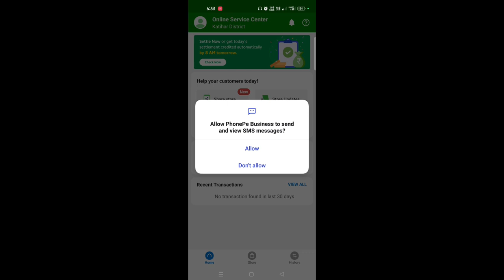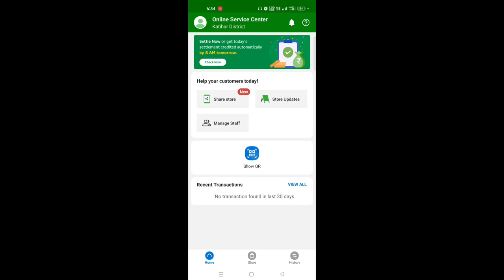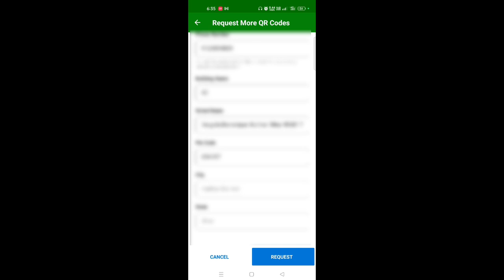PhonePe QR Code kaise order kare| phonepe ka qr mangwaye|QR order online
phonepe ka qr  order kare online|
QR order kare 2023
QR order kare online 2023
Phonepe QR stand Order online
Phonepe QR Code Stand order online|
Phonepe QR Code order online|

customer ka aadhar card se paise nikale |
aadhar number se paise nikale|
bina bank jaye account se paise nkale|
bank jane ki zarurat nahi|
bina kahi jaye apne account se paise nikale|
cash withrowl process 2023|
paynearby cash withrowl process